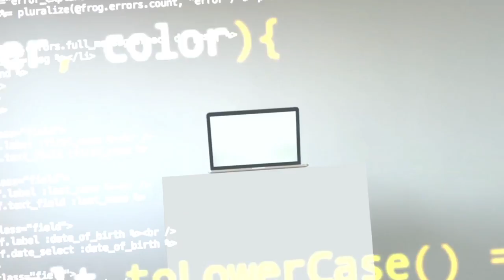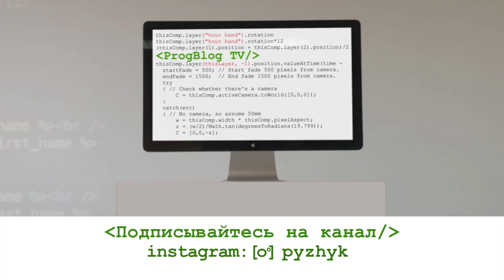$200k за MBA в MIT | VP стартапа в США | Как стать идеальным кандидатом для компании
Выпускник MBA и вице-президент компании Grandata расскажет о работе 6 странах и для чего он взял долг $200k.
ТАЙМИНГ:
0:39 — бэкграунд Александра Константинова
2:18 — 6 стран: как находить работу за границей
4:02 — как стать  универсальным бойцом и быстро внедряться в разные профессиональные культуры
8:37 — как быстро выучить новый язык, чтобы на нем работать
13:26 — из инженерии в бизнес
14:14 — $200 000 долг за MBA: оно того стоило, бонусы бизнес образования
19:17 — лайфхаки по поступлению на MBA в лучшие вузы США: на чем валятся русскоязычные абитуриенты
22:55 — идеальный кандидат для любой компании
26:13 — кем работают выпускники MBA и сколько зарабатывают
27:50 — легко ли получить работу после MBA в MIT
32:46 — что нужно знать интернациональному кандидату о поиске работы в США: воркхак
36:00 — отличия бизнес девелопмента в IT по сравнению с др. индустриями
37:34 — помогает ли инженерное образование в бизнес карьере
39:20 — почему американские работодателям нужны инженеры с бизнес мышлением
42:35 — как набраться знаний о бизнесе, полезные книги
44:00 — в чем преимущества стартапа над корпорацией для Александра
45:00 — главная мотивация в карьере для Александра
47:35 — профессиональные выгорания
49:52 — планы на карьеру

What Color Is Your Parachute?  by Richard Nelson Bolles
The Mom Test by Rob Fitzpatrick
Disciplined Entrepreneurship: 24 Steps to a Successful Startup by Bill Aulet
The Startup Owner's Manual: The Step-By-Step Guide for Building a Great Company Hardcover by Steve Blank
Crucial Conversations Tools for Talking When Stakes Are High by Kerry Patterson, Joseph Grenny
Designing Your Life: How to Build a Well-Lived, Joyful Life Hardcover by Bill Burnett

* Полезные ресурсы: как найти работу, куда переезжать, сколько платят, как получить визу —